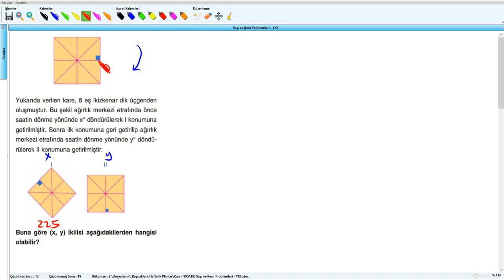Sayı ve Kesir Problemleri - YKS (2019) - 10 .Hafta - Soru - 17